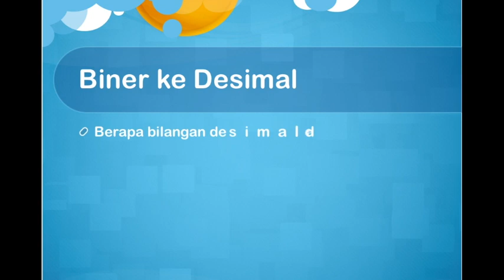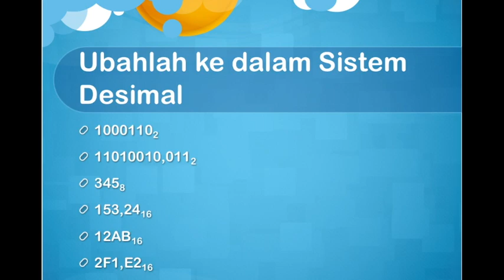Aritmatika Komputer - Latihan Sesi 1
Video ini berisikan Latihan Sesi Pertama Aritmatika Komputer.